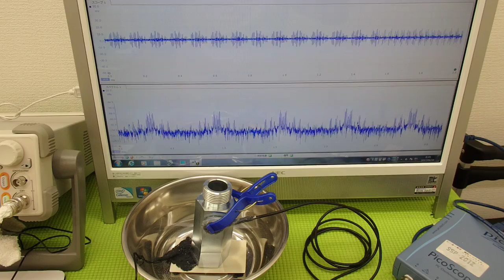超音波の発振制御システム ultrasonic-labo